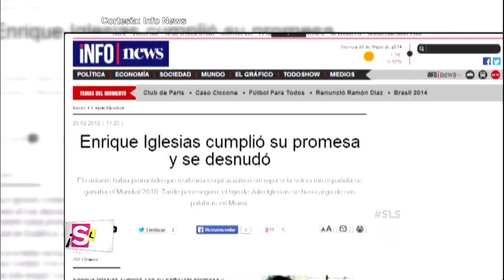Enrique Iglesias se desnudará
El cantante español promete desnudarse si España gana el mundial